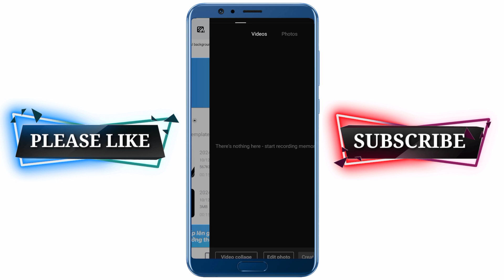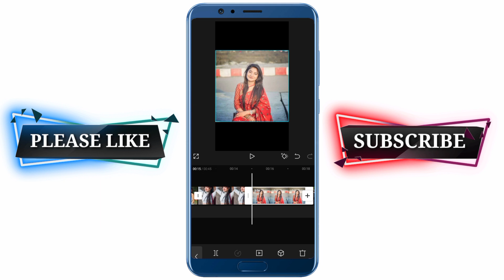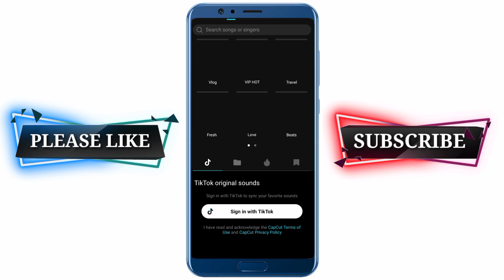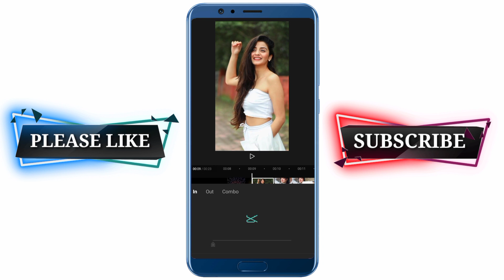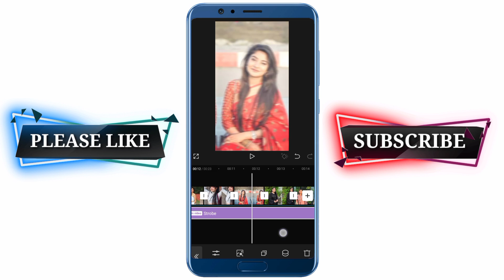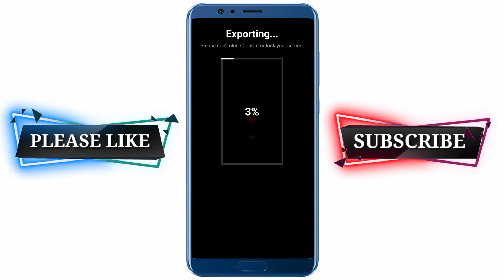TikTok New Video Editing Tutorial In CapCut